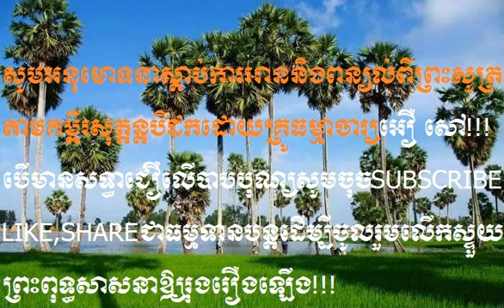buddhist monks new today | dhamma talk ការអានព្រះសូត្រ#609#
buddhist monks new  today,
dhamma talk ការអានព្រះសូត្រ#609#,
sansochea page,
dhamma talk youtube,
dhamma khmer,press news,
bayon tv,ctn,mytv,apsara tv,
butsavong mp3,mp4,comedy,
dhamma talk in khmer mp3,
s n. goenga vipassana meditation
choun kakada mp3,mp4,khmer movie,
louk ta such,Cambodia news,
youtube news, facebook 2014,
khmer monk talk, comedy movie,
khmer buddhist new today 2015,
san pheareth P2, 2016,2017,2018,
san pheareth,comedy new today,2019,